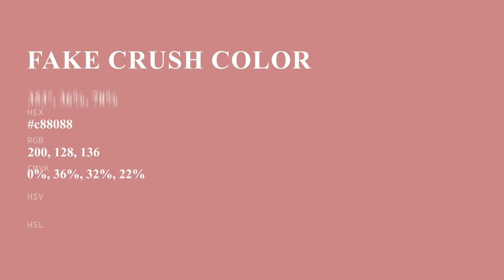Fake Crush color c88088 hex color - Red color - Cool color c88088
What color is Fake Crush ? c88088 hex color - Red color - Cool color c88088

Hex c88088 Color Code is also known as Fake Crush color.